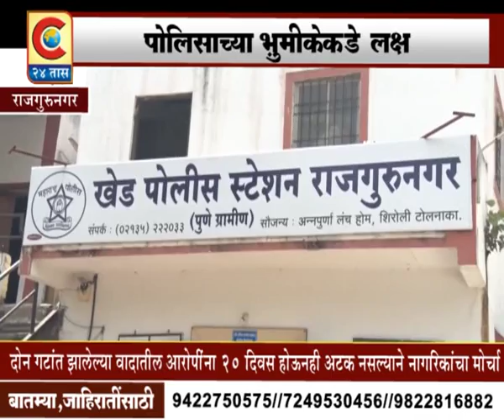चांडोली ग्रामस्थांचा खेड पोलीस स्टेशनच्या विरोधात मोर्चा